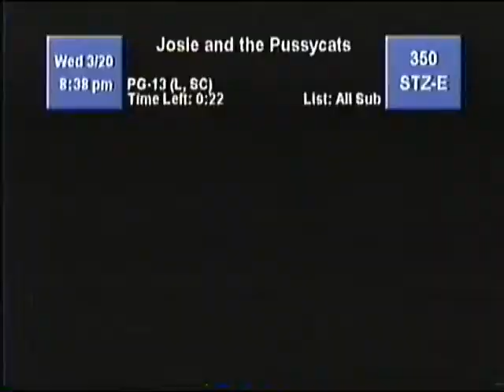March 20, 2002 8:38 PM Dish Network Channel Surfing